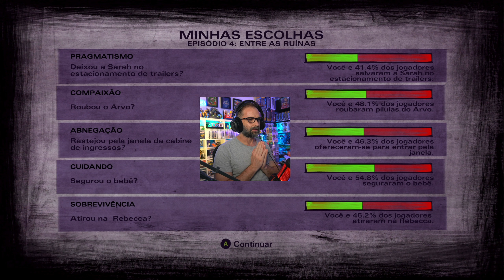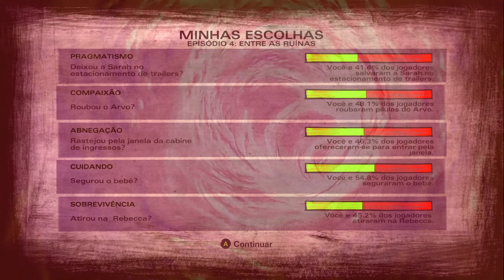#08 | THE WALKING DEAD: 2ª TEMPORADA - [ EP. 04 | PARTE 2 ] | ENTRE AS RUÍNAS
🧟 ♂️ " Na última vez em *The Walking Dead*... a sobrevivência foi apenas o começo. Agora, voltamos a colocar-nos na pele da nossa Clementine, uma jovem órfã do Apocalipse e forçada a crescer depressa num mundo enlouquecido. 🌍💔

🎮 Bem-vindos de volta, amigos sobreviventes, à 2ª temporada de The Walking Dead*. Juntem-se a mim enquanto navegamos pelas ruínas da sociedade, tomamos decisões dolorosas e lutamos para manter nossa humanidade intacta no meio do caos. 🕹️✨

👀 Encontraremos esperança na desolação? Podemos forjar novas alianças ou seremos traídos? Cada escolha, cada ação, moldará a jornada da nossa Clementine. 🏹🖤

Acham que estão prontos para mais uma grande aventura amigos?

Estão prontos? Vamos jogar *The Walking Dead 2ª Temporada*. 🎥👁️"

Audio: Inglês / English
Interface: Português / Portuguese
[Legendas - Subtitles]: Português / Portuguese